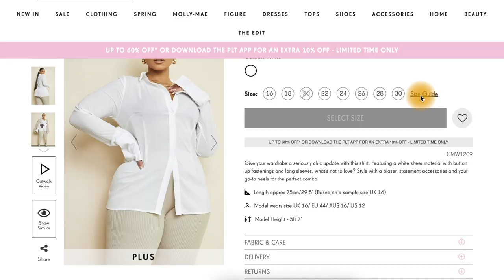Pretty Little Thing HAUL 2022 | Look expensive on a budget, Overcoming Insecurity, Ghanaian Youtuber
1st PLT Haul! Finally getting clothes for my new body! And I thought it was a good idea to show you some of the things I got from Pretty Little Thing. Consider this an honest honest review from a girl who wants to go back to dressing good, feeling better in the process of overcoming insecurity.

//other videos you'll love:
1.) INSECURE ABOUT YOUR BODY? Here's how to dress better, Gain CONFIDENCE and Feel Good About Yourself

3.) Ladies!! STOP doing these in public! 6 things Classy High Value Women NEVER do | Social Etiquette

x,
Antwiwaa